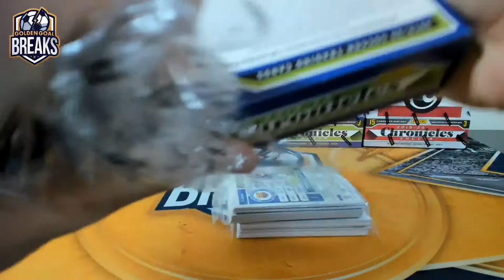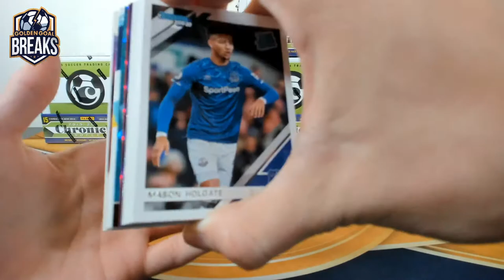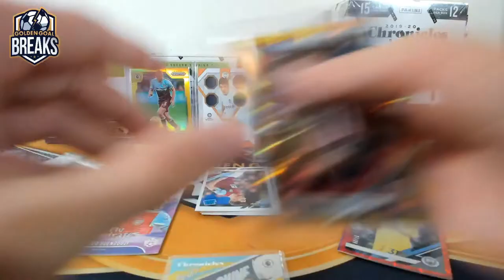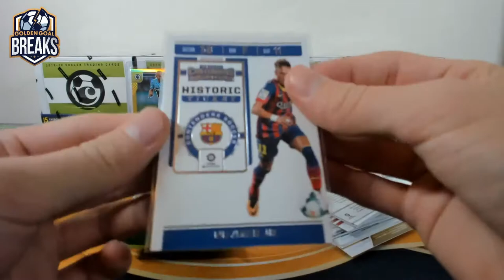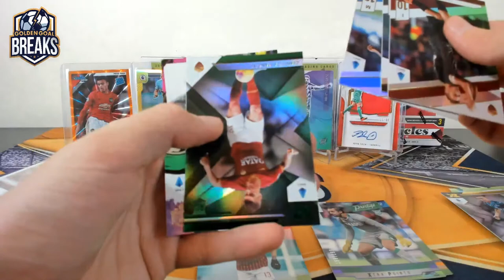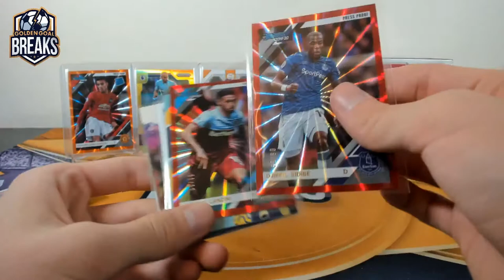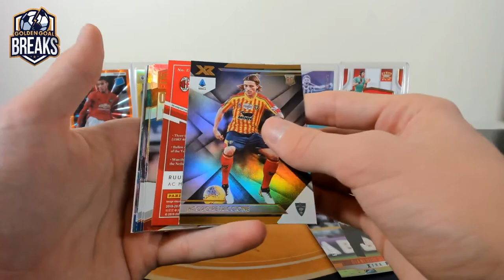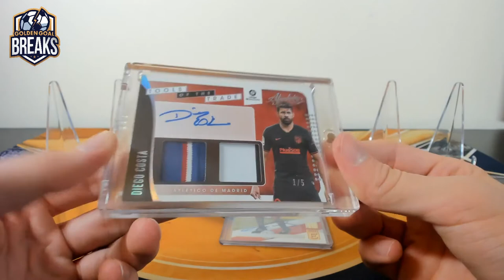2020 PANINI CHRONICLES SOCCER 8 BOX MIXER PYT BREAK #32